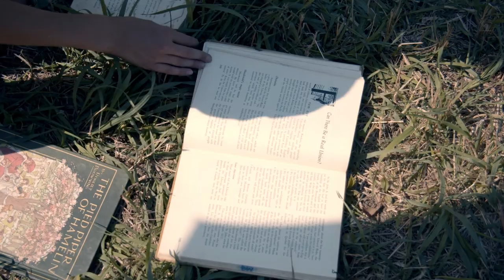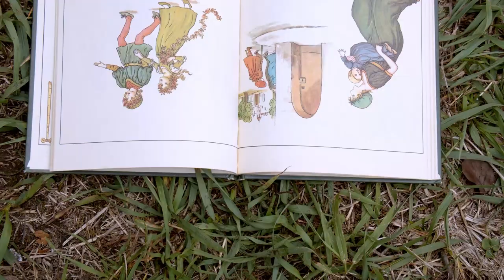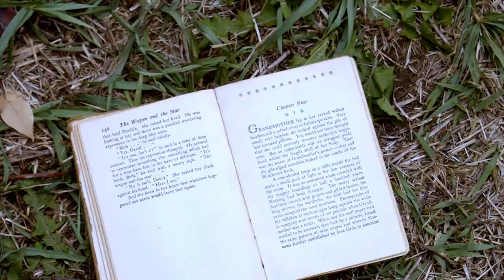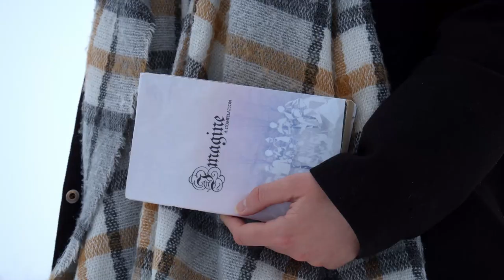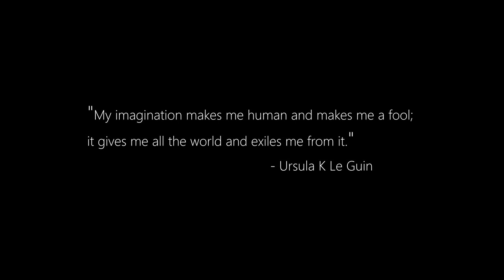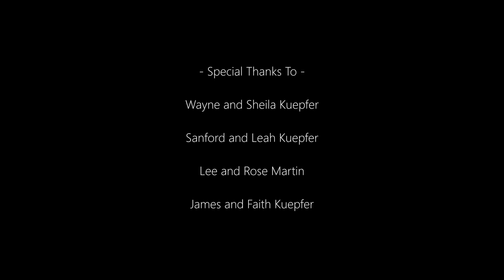How a White Rose Dies | Short Film (2021)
A young girl discovers a world of wonders that she holds the power to create in her own mind. Unfortunately she also discovers how frail it is, and that she is also its ultimate destructor.

Life is a swift journey, and all too often we wish we could revisit the places we loved along the way.

Very special thanks to everyone who's been here for the past year, and it is our goal to make 2021 a better year than the last.